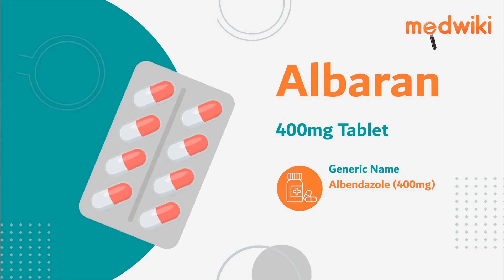Albaran 400mg Tablet | Uses, Work and How to take In English.